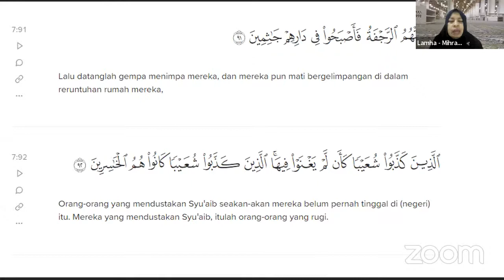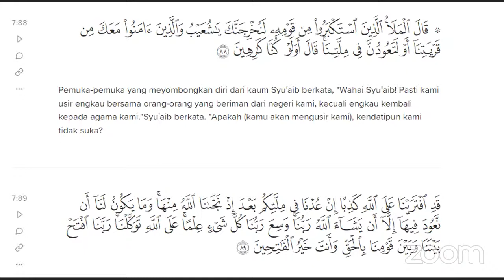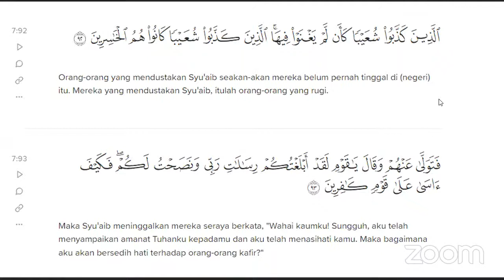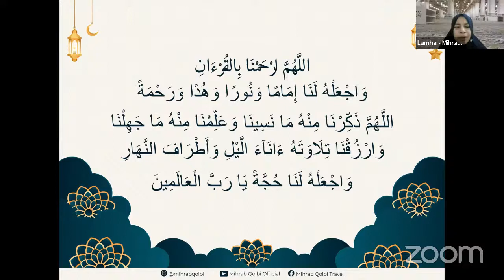KESOMBONGAN PENGUNDANG ADZAB - Tadabbur QS Al A'raf: 88-93 | Ustadz Feri Firmansyah, Lc, ME.Sy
Jazakumullah khairan katsiran pada pemirsa yang telah bersedia menonton video-video kami. Semoga menjadi sarana bagi kita semua untuk menjadi insan yang lebih baik lagi untuk di dunia dan di akhirat kelak.

Mari kita bagikan video ini kepada keluarga, teman, dan kerabat. Agar menjadi ladang pahala bagi kita semua, yang pastinya murnikan niat karena Allah SWT.

Mihrab Qolbi Official
CP: 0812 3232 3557 (Khalid)

Mihrab Qolbi Travel
Jl. Tebet Barat VIII No.27
Tebet - Jakarta Selatan